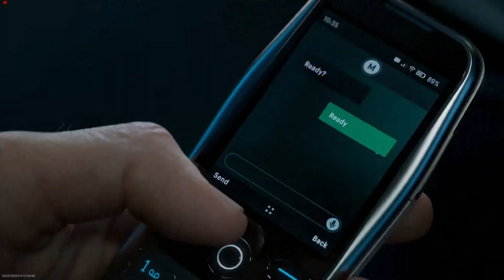shadow siege mw2